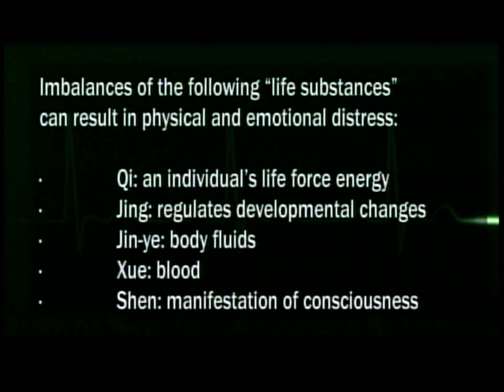"Tuina Massage" on Health Matters with TV Host Dr. Lana Marconi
On this TV segment of Health Matters, Lana Marconi, Ph.D., highlights a special massage in Traditional Chinese Medicine called Tuina.  Her expert guest panel includes: Registered Massage Therapist Ly Su-Hackett; and, Doctor of Traditional Chinese Medicine Zoran Jelicic. Show was taped live at the Rogers TV studio, Brampton, ON, March 18, 2013.For the entire show